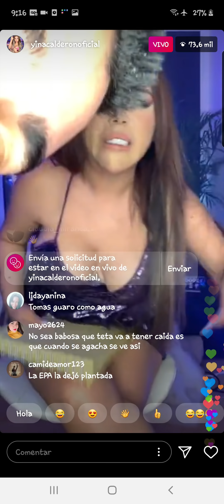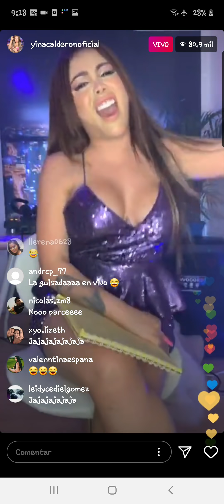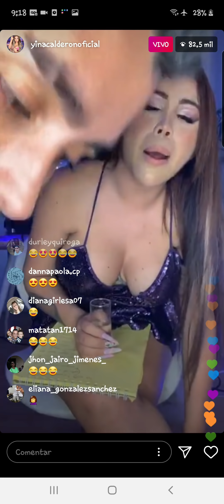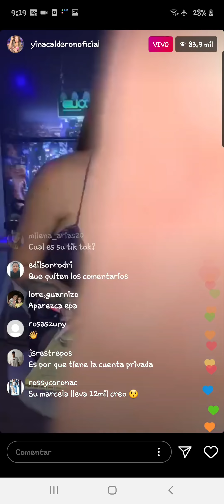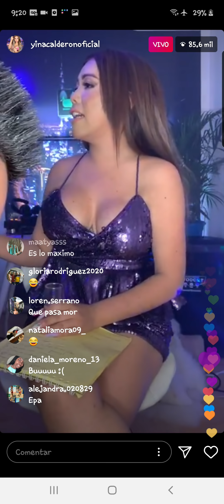EPA COLOMBIA EN VIVO CON YINA CALDERON 😭(PORQUE LLORO EPA COLOMBIA) 😭